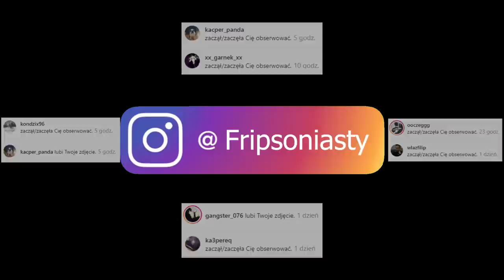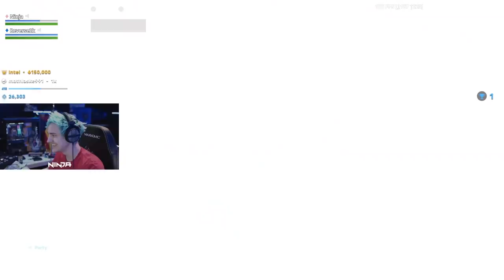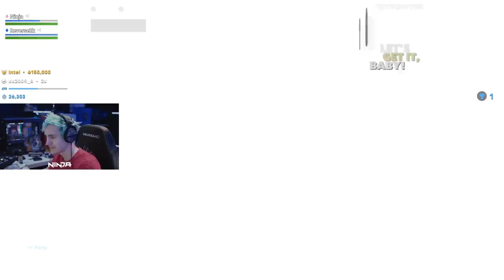STREAMERZY REAGUJĄ NA *EVENT* | ( PRZYWRÓCENIE ) "TOMMY GUNA I WYBUCH WULKANU W FORTNITE!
Hejka! we przeczytaj opis no 😜 o tam na dole ⬇️

Nazwa: @Fripsoniasty

💪 Jeżeli to czytasz wiedz, że Cię szanuję możesz napisać w komentarzu "boom" a na 99,99% przypnę ci serduszko. 💗

FORTNITE POLSKA:
- TeamSpeak: TS-FORTNITE.PL